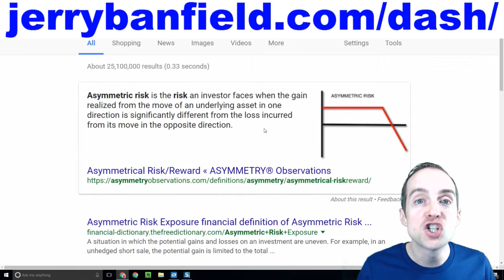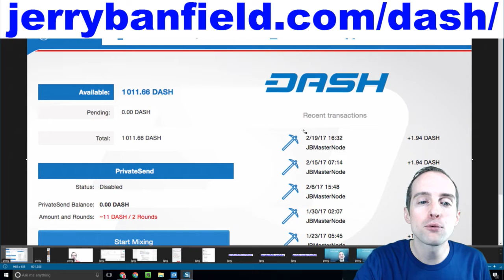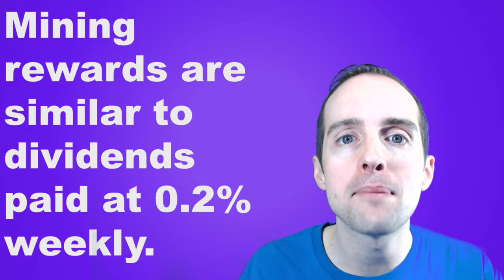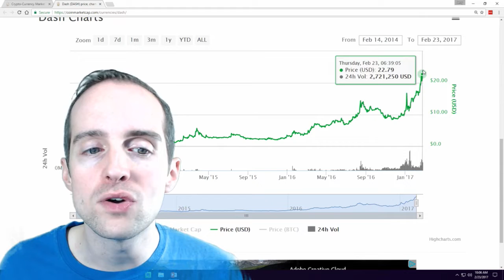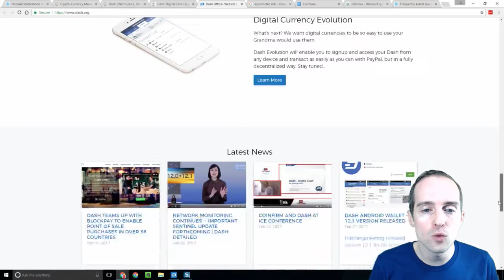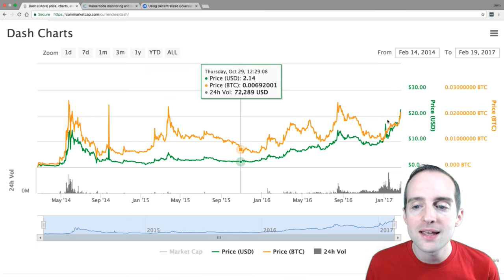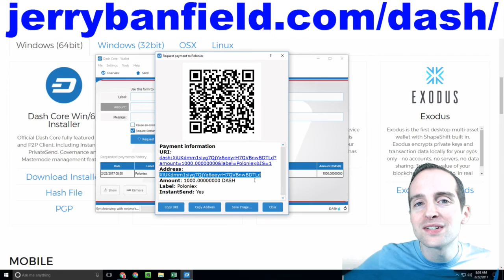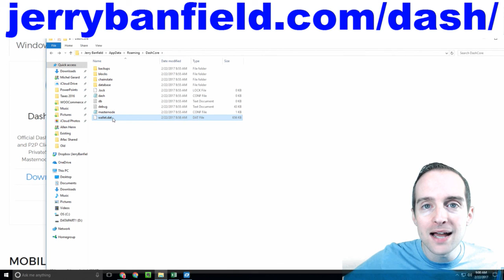Dash: 44 l My Best Investment - A Dash Digital Cash Masternode Earned Trading Bitcoin on Poloniex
Learn how to make anonymous payments with Dash, a cryptocurrency similar to Bitcoin, but with more advanced features!

In this course, you will learn:

- What is Dash?
- Buying and investing in Dash
- Dash wallet
- Dash wallet encryption
- Dash masternode
- Dash budget proposal
- Bonus lectures